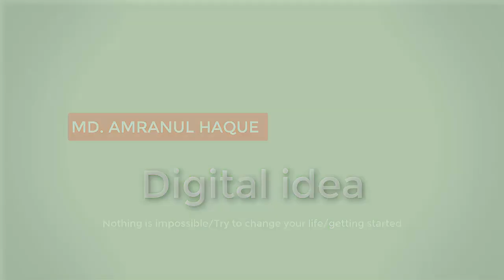how to setup Epson L130 printer first time ink installation & unboxing ✅ L130 unboxing and setup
we can not Guarantee that the information on this video is 100 % correct.
Photo and Video Credit: Pixabay & pexels